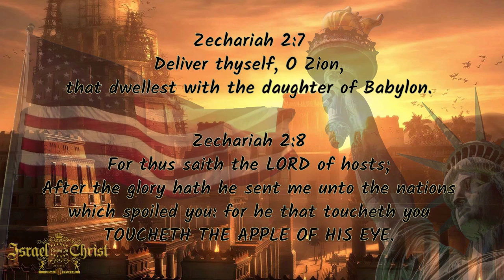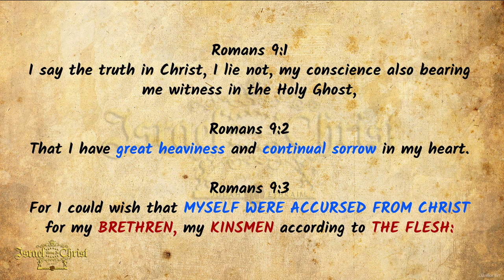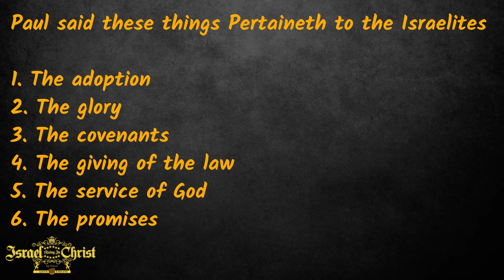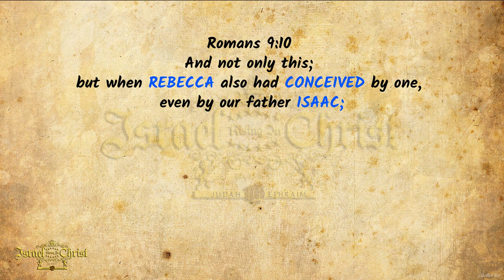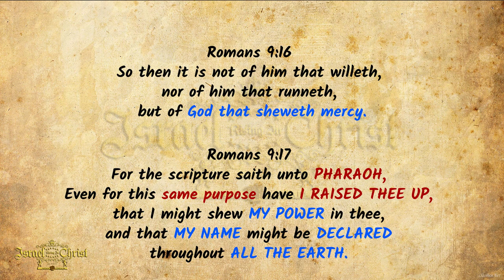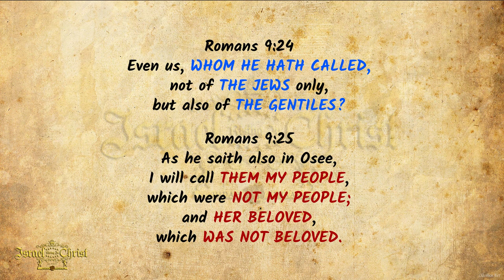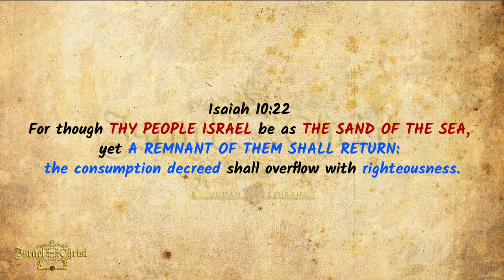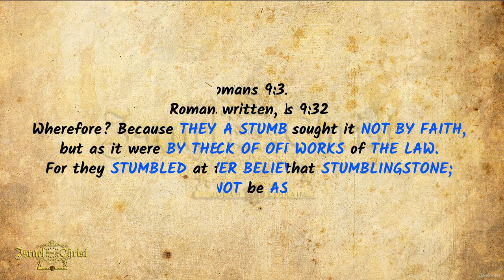Romans Chapter 9 Breakdown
Romans Chapter 9 Breakdown is powerful, speaking of us as a nation and showing Israel and Edom as being toy soldiers or as the clay that the potter formed for his holy purposes. Paul, whom the world think they can easily understand is making strong statements concerning his people, Israel and Edom and the other heathen. You will understand that Yahawah's will, will be done and so many people pray for that very thing out of ignorance. The creator will do as he will and all we can do is play our part. Somebody is gonna win, Israel and somebody is gonna loose, the rest of the world.